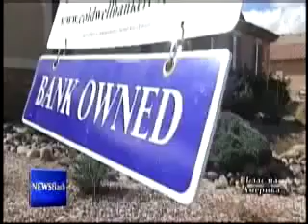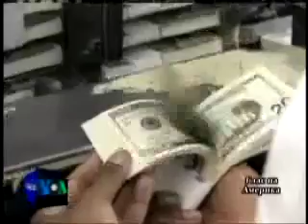Macedonian Newsflash 21 10 2009